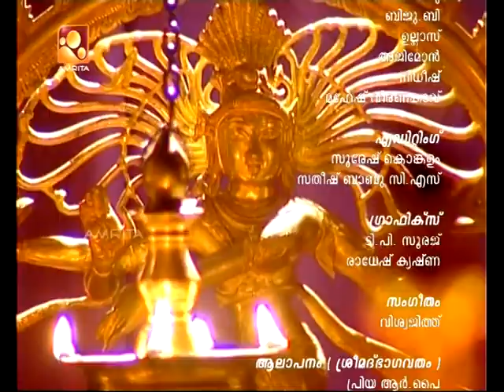Sandhyadeepam - Epi : 3032 | Nama sankkerthanam | Jyothirgamaya | Srimad Bhagavatham